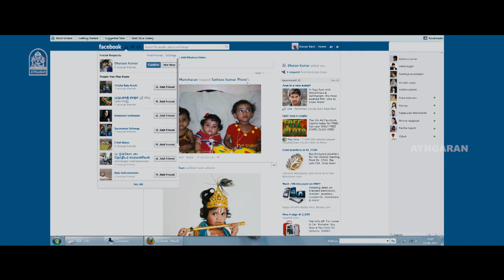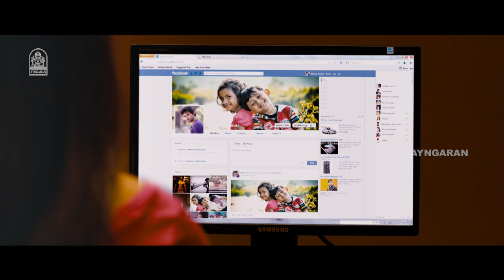இது தான் 'Face Book ' காதலோ ? |Pani Vizhum Malarvanam HD Movie|Abhilash|Sanyathara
ayngaran Watch Thriller HD Movie ' Pani Vizhum Malarvanam', ft.Abhilash, Sanyathara, in the Lead Roles, with Varsha Ashwathi,Yogi Babu, In the Supporting Roles. The Movie 'PaniVizhum Malarvanam Was Directed by James David, and Produced by Maaruthy Nandhan , Indran Raveendran. The Sound Track and Music Was Composed by B. R. Rajin.

Synopsis

Tarun and Kavya fall deeply in love and elope from home in a bid to get married and teach their parents a lesson. However, they land in a forest where they end up learning a lesson themselves and choose to return to their families.

Movie Credits

Directed by :James David

Produced by :
Maaruthy Nanthan
Aravainth
Indran Raveendran

Starring
Abhilash
Sanyathara
Varsha Ashwathi

Cinematography by : N. Raagav

Edited by : Ravi Shankar